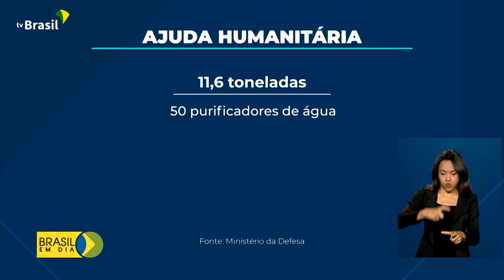Relações Internacionais | Conflito na Ucrânia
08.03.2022 - Uma aeronave da Força Aérea Brasileira decolou de Brasília, ontem (7), rumo à Polônia para resgatar brasileiros, estrangeiros e até animais de estimação que fogem do conflito entre Rússia e Ucrânia. O avião também leva alimentos e medicamentos para doação.